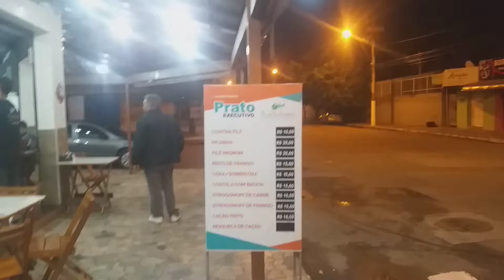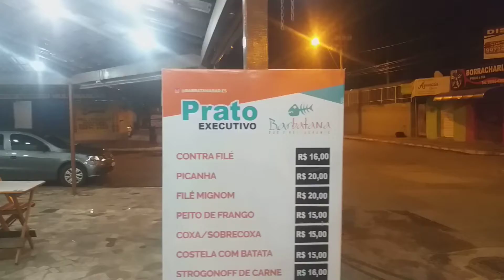TINELLI ZANATTA FLAMENGO 5 GREMIO ZERO